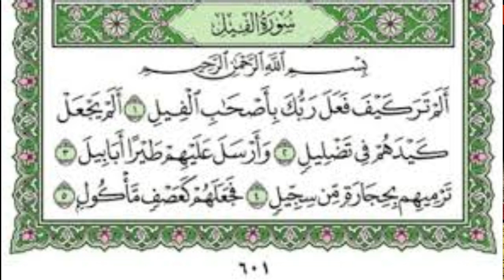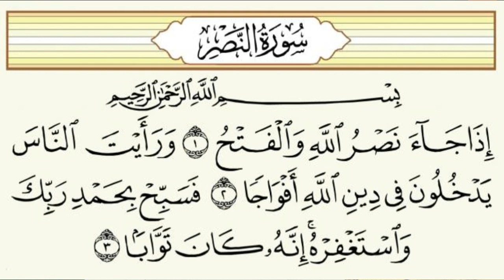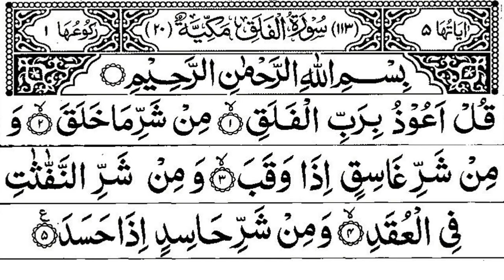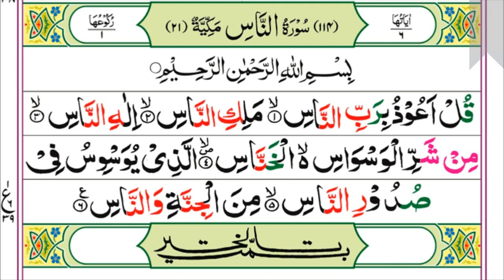taraweeh ki 10 surte 2021 | surah taraweeh padhne ka tarika 2021 | taraweeh ki 10 surtein seekhen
Taraweeh ki 10 Surte in hindi||Taraweeh ki Surte hindi me||Last 10 Surah with hindi translation
नमाज़ में पढ़ी जाने वाली 10 सूरतें - namaz me padhi jane vali surte | 10 surah for namaz | Full HD

Assalamulaikum!